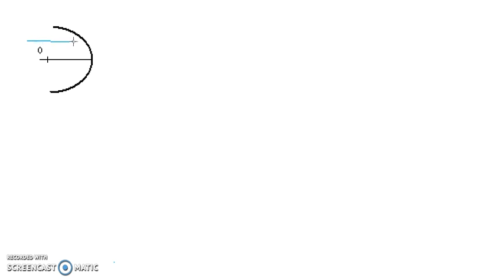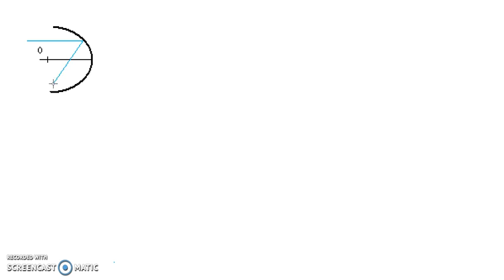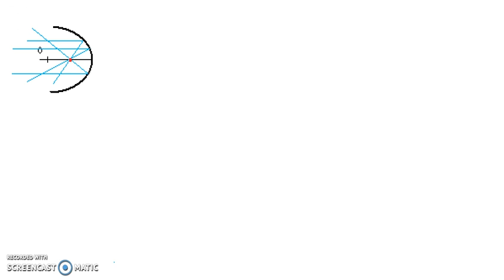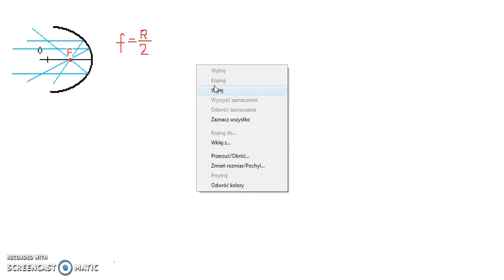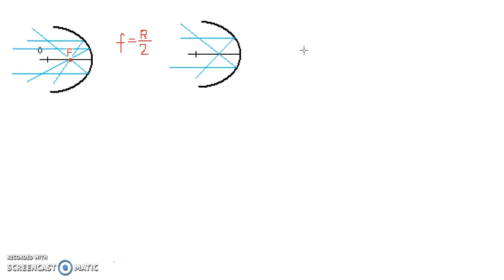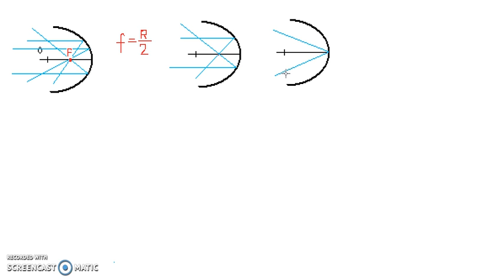Fizyka - Zwierciadło wklęsłe